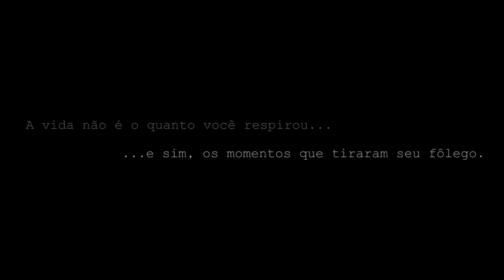Infinity Blue - Spearfishing Pesca Sub - com Diego Santiago e Nego D'água